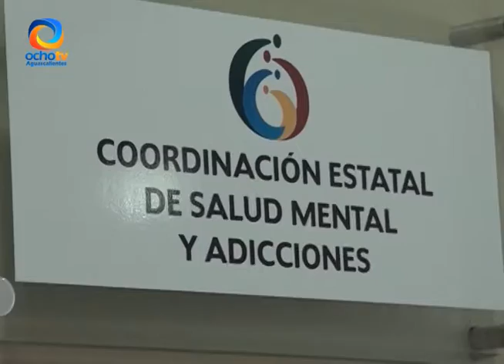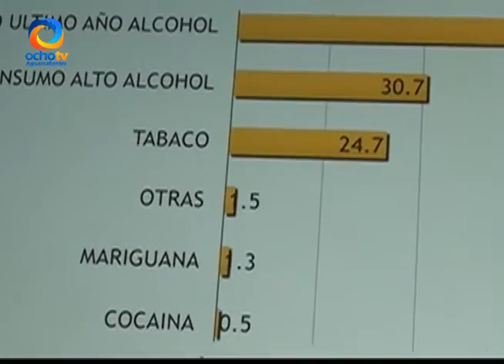DROGADICCION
El consumo de alcohol entre los jóvenes de Aguascalientes es una de las drogas que más se utiliza.